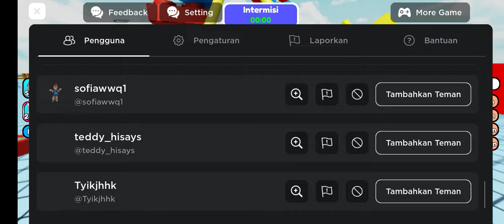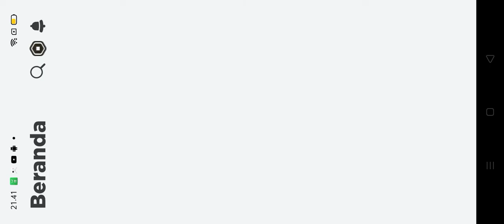Hide and seek